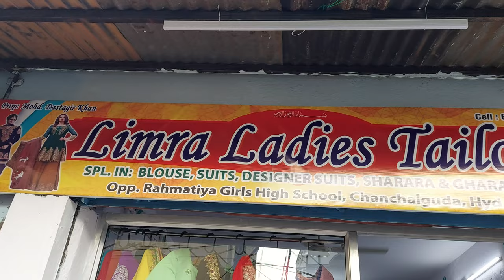Alhamdulillah Mohamned Dastagir started his Ladies Tailoring Shop by your help :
As you all may remember that I have appealed through my social media to help Mohammed Dastagir a resident of Riyasat Nagar who was very much in financial problems post lockdown and floods approached me for help.

He wanted to start his own business (ladies tailoring shop) and the estimate was about 75,000. I appealed through my social media and gave his Bank Account & G-pay number and people came forward to help him and through their help he could start his own business, I personally thank all those who had helped Mohamned Dastagir in starting his own business.